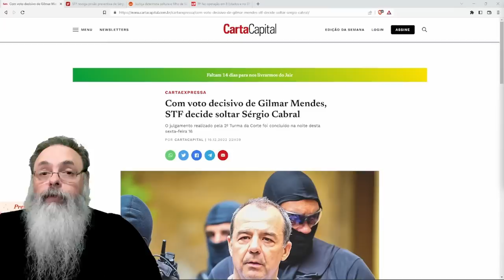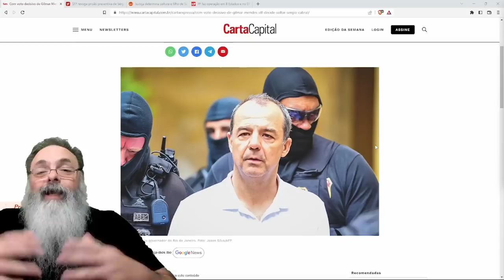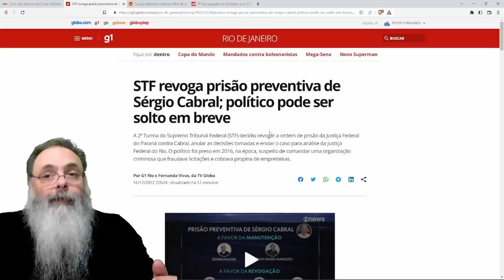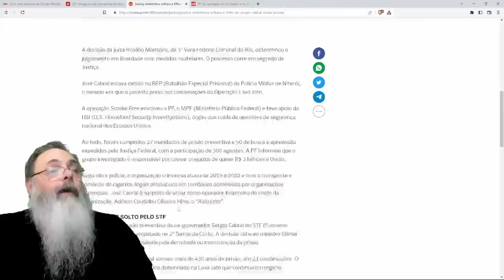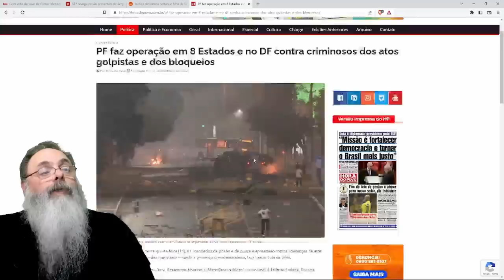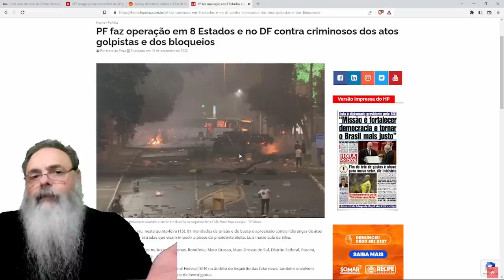SÉRGIO CABRAL, o ÚLTIMO CORRUPTO ainda PRESO pela LAVA JATO é solto, CRIME agora só CRITICAR o STF